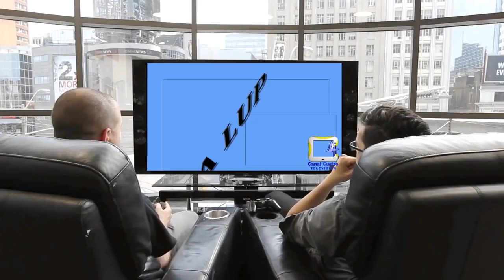A PIEDRA FUE RECIBIDA LA FUERZA PUBLICA EN LOS LIBERTADORES EN ARAUCA, CUANDO INCAUTABAN UN HIERRO